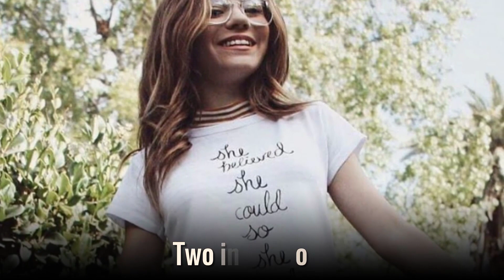G Hannelius - Lifestyle, Boyfriend, Family, Facts, Net Worth, Biography 2020 | Celebrity Glorious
2. G Hannelius - Stay Away (With lyrics) - Wavery - fan made lyric video - New single by G Hannelius

5. G Hannelius on Sonny With A Chance as Dakota Condor - "Cookie Monsters" - clip 5 HD

♡Celebrity Glorious♡